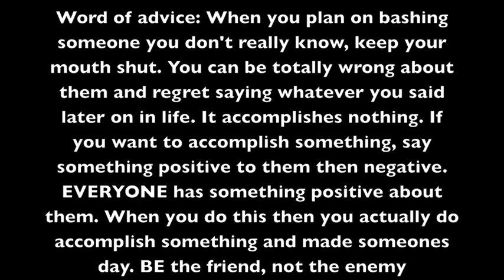You Make Youtube Videos?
I am Michelle. I make youtube videos and I'm proud!

responce to andrea russett